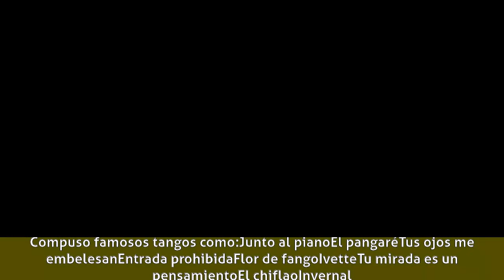Juan Carlos Cambón - Como músico